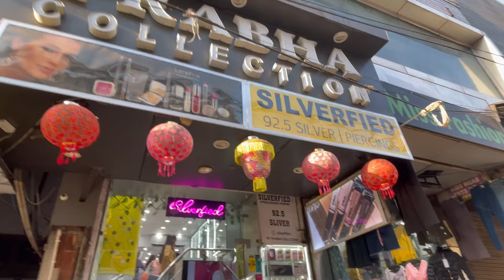Ear piercing in Kamla Nagar || Best place to get PIERCED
Suggestion are always welcome

The nearest metro station vishwavidyalaya
You’ll have to take a rickshaw to the shop from the metro station

I will see u in the next video